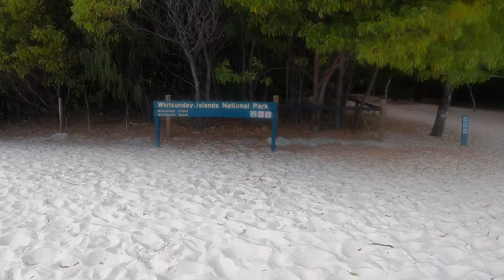The Whitsundays (A look around)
Look around Whitsundays, Hamilton Island and Whitehaven Beach.
Definitely be back such a cool and special zone!